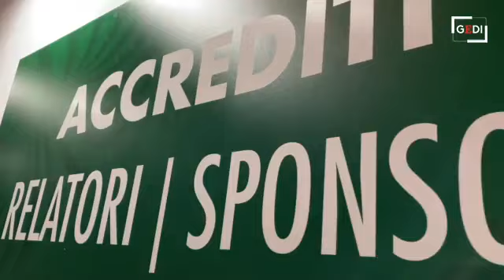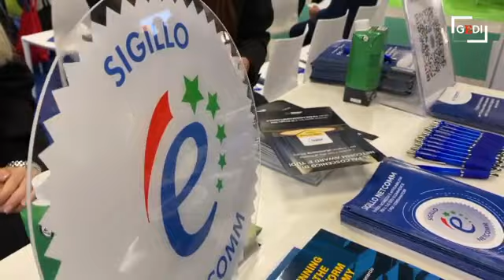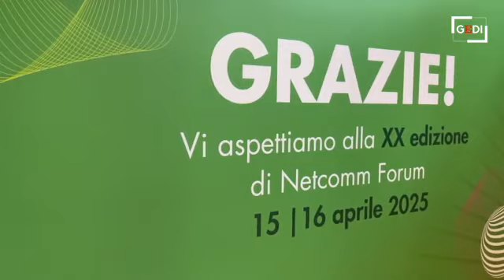"L'AI migliora l'efficienza degli eCommerce" Intervista di Roberto Liscia - Netcomm FORUM 2024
Intervista di Roberto Liscia, Presidente di Netcomm, a La Repubblica in occasione della 19^ edizione di Netcomm FORUM